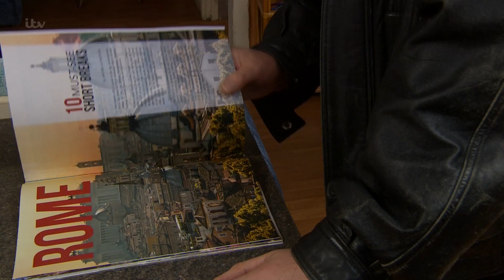Brenda Talks About Confronting Fiona - Emmerdale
Brenda has met the woman who Bob claimed was his secret lover, and admits that it made her feel better about Bob's infidelity. Bob however, is terrified that Brenda will realise he lied.